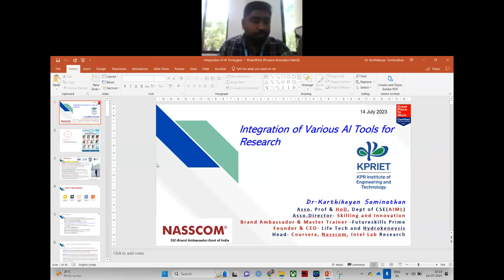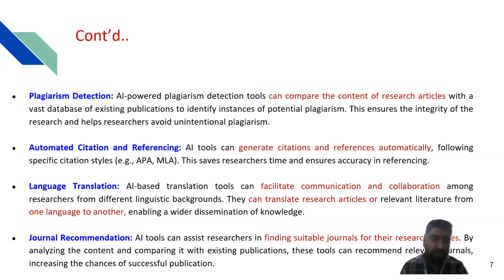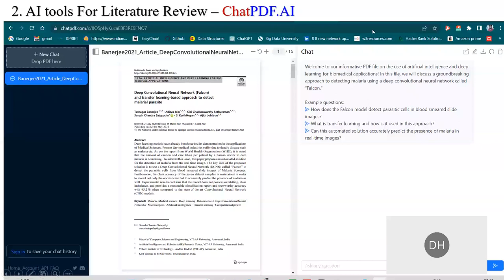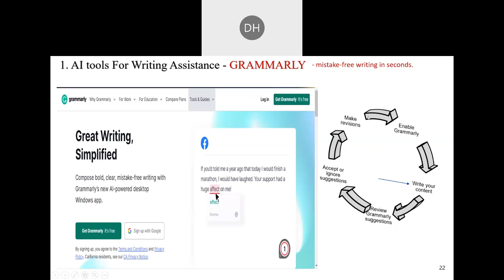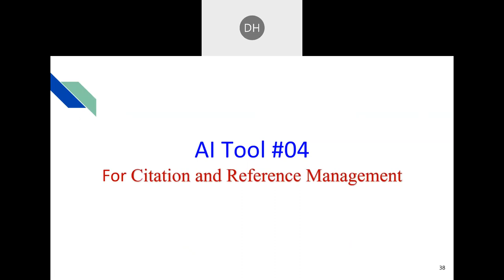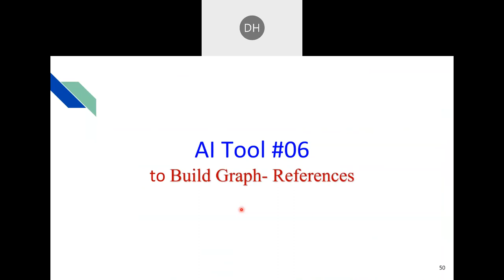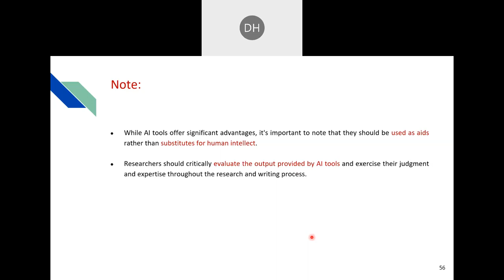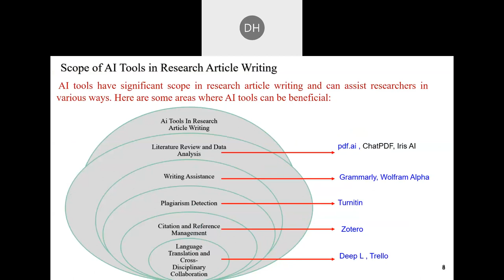Integration of Various AI Tools for Research | Day 11 - International FDP On Research Tools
Day 11 of the Two Weeks International FDP on Research Tools by the Department of Artificial Intelligence, Easwari Engineering College.